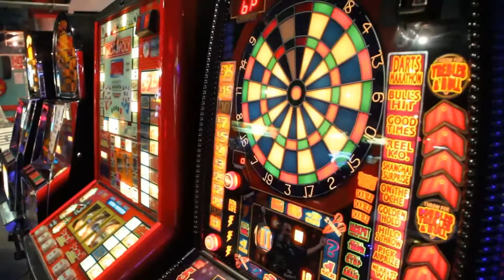Creating MIDNIGHT EVENTS | Event Management in Nightclubs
➜Hosting Events at Midnight
➜ How I managed Student Nightclub Events

Soon after I started college I wasn't impressed with the standard of Nightclub Events in Dublin. So I started hosting and manage some myself.

This quickly became my main focuses and dropped out of college.

Over its course, we hosted over 30 nightclub events per week for more than 20,000 students.

I had the time of my life in this business, Fair to say I didn't miss out on the college social life. If ever you'd like to connect, please don't hesitate to connect via my

I am always open to feedback, reflections, guest / subject recommendations and anything else that might come up.